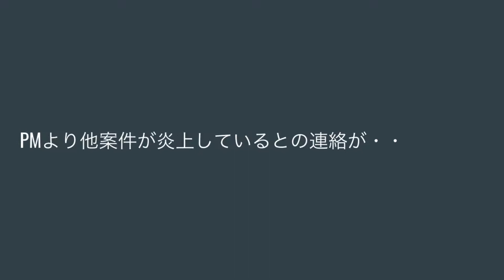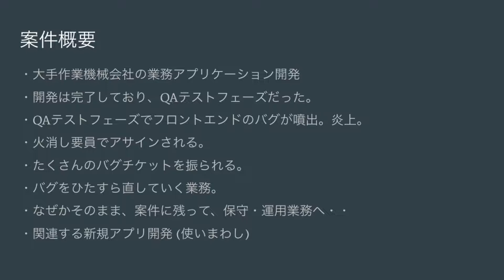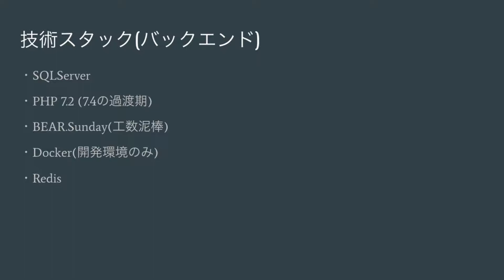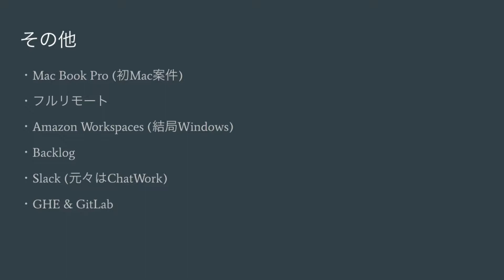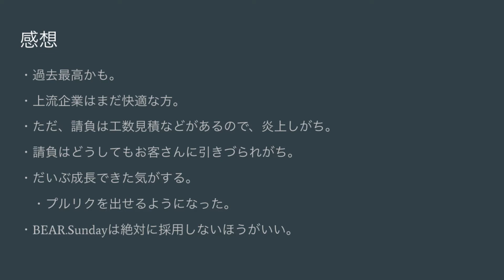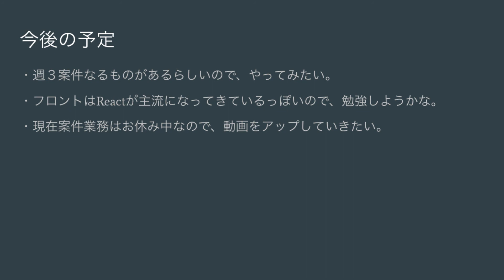案件業務の振り返り(2019/11/01 - 2021/09/30)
先月末で案件が終了したので振り返ってみました。